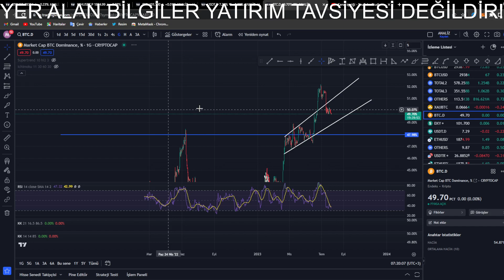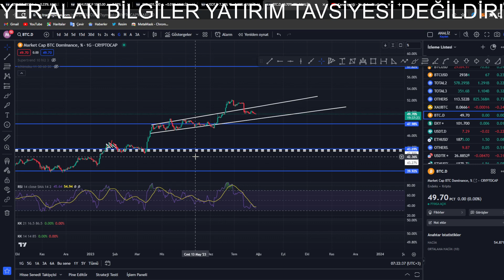DİKKAT! BİTCOİN VE ALTCOİN TEKNİK ANALİZ! KRİPTODA SON DURUM!! btc eth ethereum BTC ETH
BTC ETH bitcoin altcoin elon musk Erdem Bayram Crypto Kemal Genç Trader Savaş Çüm Crypto Hocam Analiz Coin TR KoinVizyon Coin Akademi Yanni Coin Servisi Kadir Kalaycı BTC ETH DOGE ADA XRP EDU ID CRYPTOCATOR al sat genç trader kripto kemal kripto ramço cryptacator ali özbek kripto ıchızo BTC ETH altın dolar teknik analiz temel analizdoge shıba eth bnb btc binance kriptos altcoin sepeti 2023 metaverse web 3.0 internetten para kazanma borsa teknik temel analiz kripto kanal analiz kripto ramço

→ÇEKİLİŞ İÇİN KATILIM FORMU VE VİDEO!

Birebir CANLI Eğitim Danışmanlık ve Marjin Trade Grubuna Katılım İçin Ulaşınız!

!YASAL UYARI!